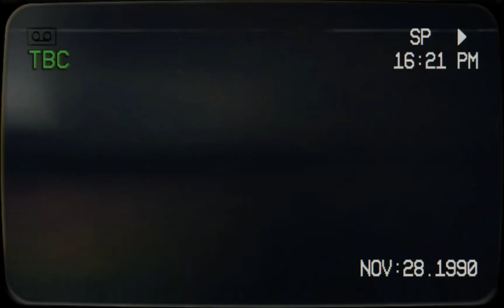𝙷𝙾𝚄𝚂𝙴 𝙾𝙵 𝙼𝙴𝙼𝙾𝚁𝙸𝙴𝚂 - 𝚂𝙿𝙰𝚁𝚃𝙰𝙲𝙸𝚂𝚃 𝚄𝙿𝚁𝙸𝚂𝙸𝙽𝙶 𝙴𝙳𝙸𝚃 [🇩🇪🇩🇪🇩🇪]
𝚂𝙿𝙰𝚁𝚃𝙰𝙲𝙸𝚂𝚃 𝚄𝙿𝚁𝙸𝚂𝙸𝙽𝙶 𝙴𝙳𝙸𝚃